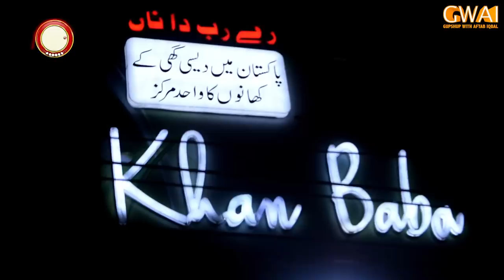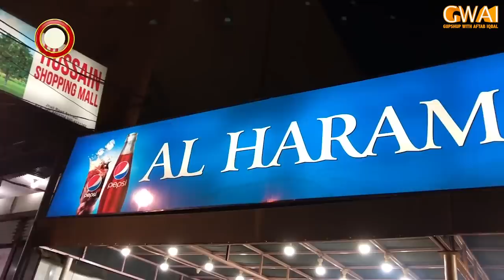Khabarhar with Aftab Iqbal | Episode 24 | 13 February 2022 | GWAI